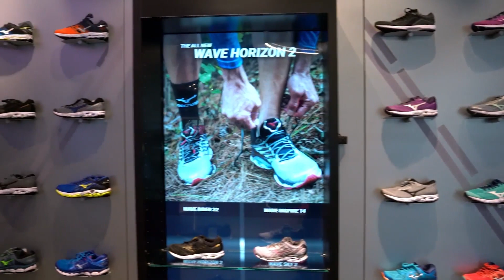Client Spotlight: Mizuno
See how Intero Digital takes this sport giant to the next level.